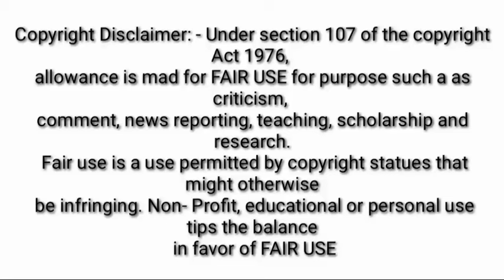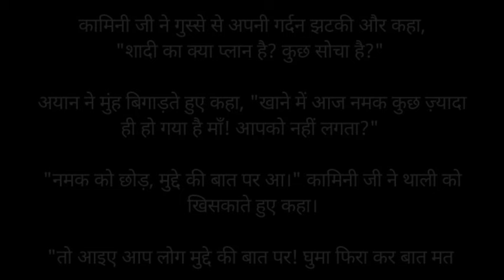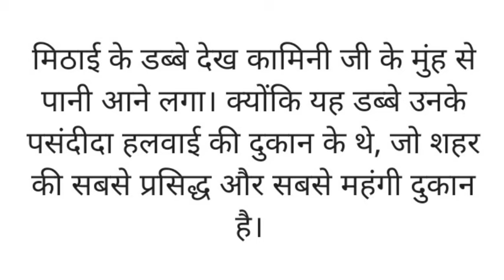3तेरे बिना जिंदगी जिंदगी तो kahaniyaan| hindistory| moralStory @asHindikahaniyan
तेरे बिना जिंदगी जिंदगी तो नहींkahaniyaan| hindistory| moralStory @asHindikahaniyan |trendingstory

Suvichar motivational emotional story moral story in Hindi Sadabahar Sacchi कहानियां moral story in Hindi emotional Hindi # motivational story in Hindi
Hindi kahaniyan
suspense Hindi kahaniya
# Dil Ko Chhu Lene wali emotional kahani
# heart touching emotional kahaniyan
emotional story

दोस्तो हिंदी कहानियां में आपका बहुत बहुत स्वागत है
हिंदी कहानियां हिंदी कहानी सुविचार पारिवारिक कहानी, Family story Pariwarik kahani hindi kahaniyaan suvichar love story bedtime story moral story emotional story horror story sad story true story anmol kahaniyaan rj hindi kahani hindi story ladke ka pyar bistar tak story in hindi kahaniyan moral kahaniya kahaniya in hindi
story time
trending story
viral story
viral video
viral kahani
Manohar kahaniyaan
हिंदी कहानी
कहानी
हिंदी कहानिया